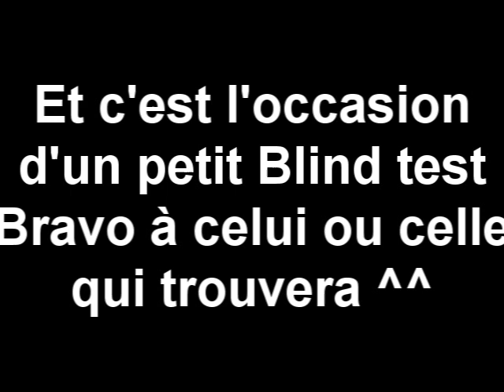Megaman 8 [PS1] - Frost Man Perfect Run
Musique du Blind Test : Crash Bandicoot 3 (PS1) - Theme [Bravo à Nya Lung]

Retour des perfect run (oui il était temps) et ceci sur un autre opus de la série Megaman ^^
Je vous le signale tout de suite je ne connais pas ce jeu (le seul de la série classique que je n'ai jamais joué) donc mes connaissances sur ce dernier sont inexistantes lol
J'ai choisi un niveau au hasard pour commencer et je pense être bien tombé vu le peu d'essai qu'il m'a fallu pour le terminer en perfect run.
Un niveau bien sympa grâce à ses 2 passages en snowboard et un boss aux attaques simple à éviter ;)